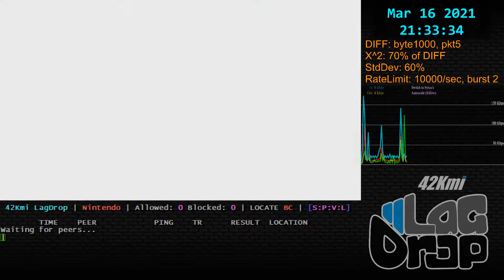SmashBros - 2021-03-16 - 11.0.0 - LxrdGis [Gretna, LA, US] lag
Daisy Young Link Yink